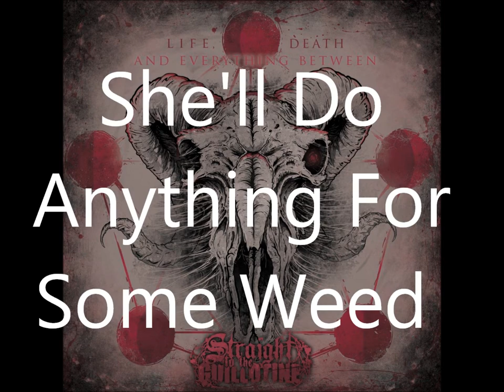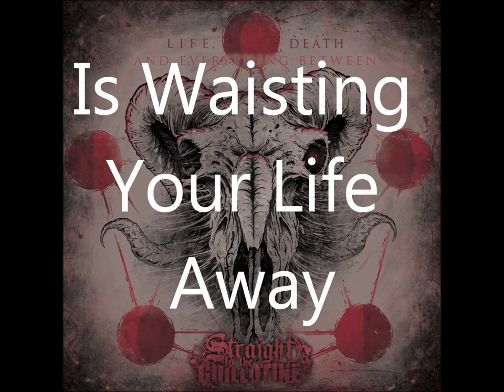Straight To The Guillotine- October Surprise ( I Like My Beer Like I Like My Violence, Domestic)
Raw version of a song off our full length album " Life Death And Everything In Between"